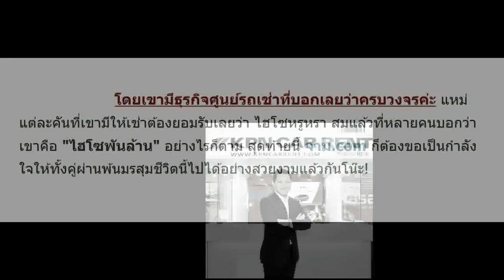ป๊อป นิธิ สามีไฮโซ เป้ย ปานวาด เปิดธุรกิจ - ที่มาที่ทำให้รวย! ไม่แปลกใจทำไมขึ้นชื่อ ไฮโซพันล้าน !!